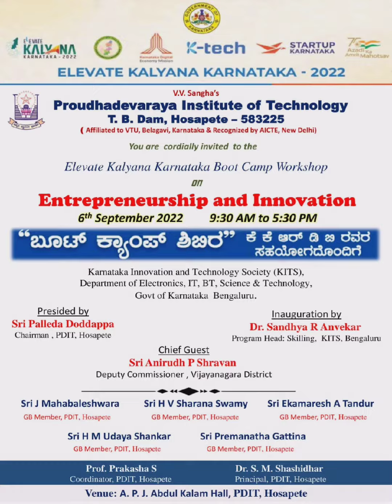Elevate Kalyana Karnataka Boot Camp- Entrepreneurship at PDIT Hospet